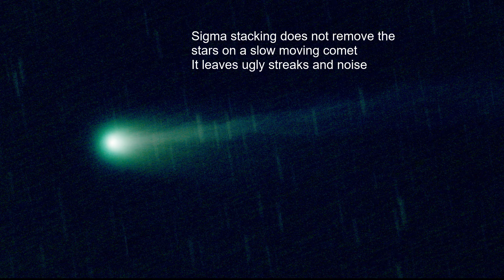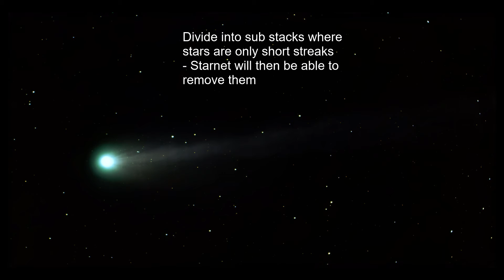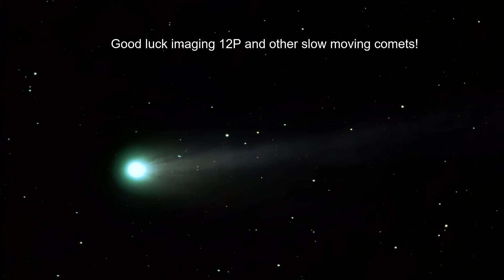Comet 12P moves too slow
The new comet 12P/Pons-Brooks is moving slowly in front of the stars. When photographing it from a city you can't use long exposures due to all the light. These two facts make it hard to separate the stars from the comet with the traditional way of using sigma stacking.
For the comet images I used a TS Photoline 102 apo with a 0.6 reducer (450mm) and a Panasonic GH5s.
The music is from: "crusade-by-kevin-macleod-from-filmmusic-io"